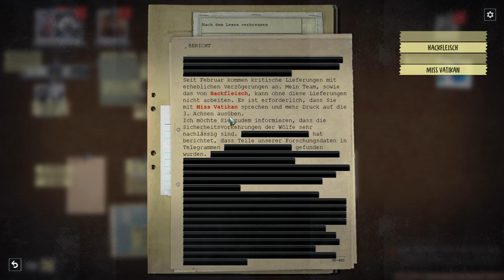Phantom Doctrine Mossad Kampagne [37] - Überfall (Deutsch/German/OmU) - Let's Play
Let's Play Phantom Doctrine, Mossad Kampagne Episode 37
Deutsch / German (OV mit deutschen Untertiteln)
Schwierigkeitsgrad: Schwer, Ironman

Die Kabale muss einen Rückschlag einstecken.